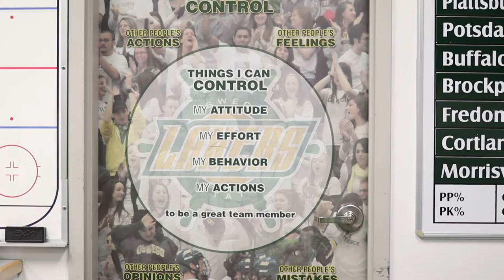Oswego State Men's Division III Hockey 2021 Hype Video